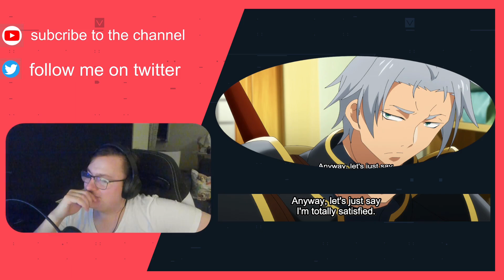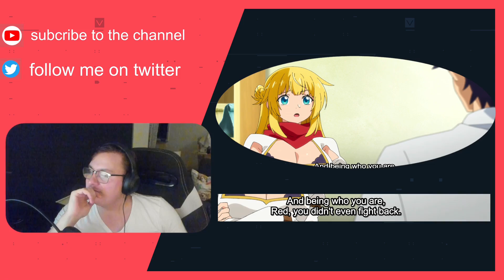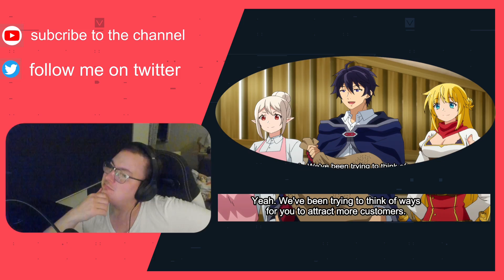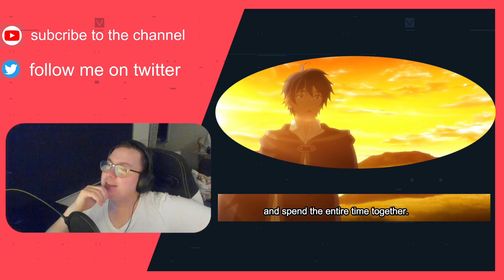Banished From The Hero's party Episode 4 GO TO THE SAUNA Reaction